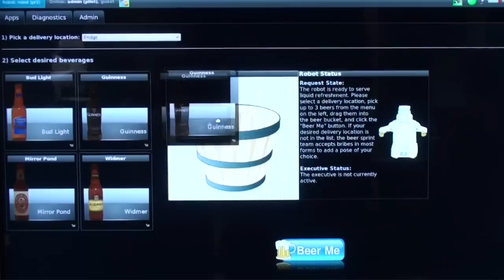PR2 Robot Fetches Beer from the Refrigerator